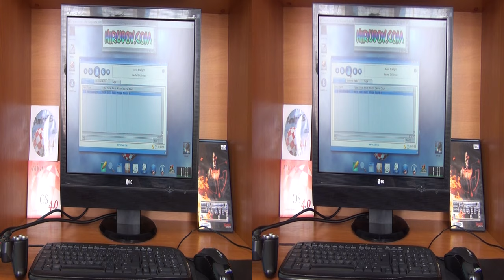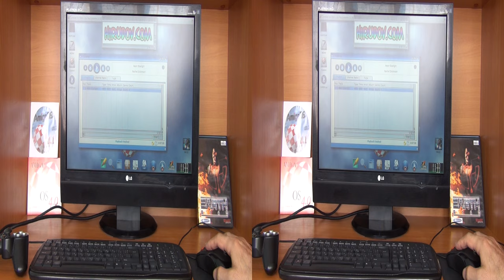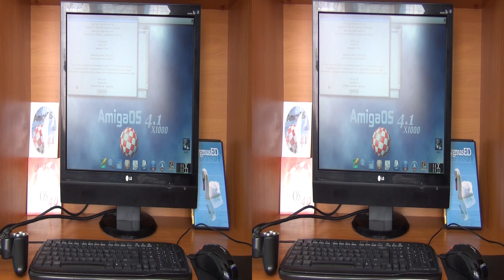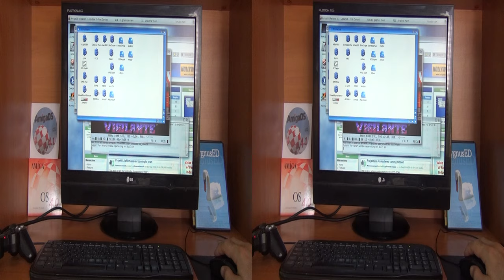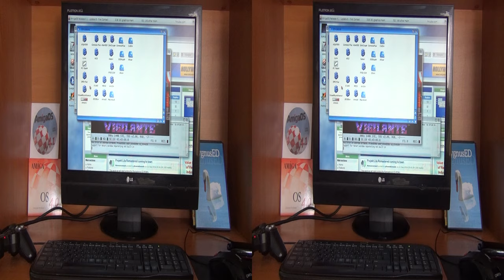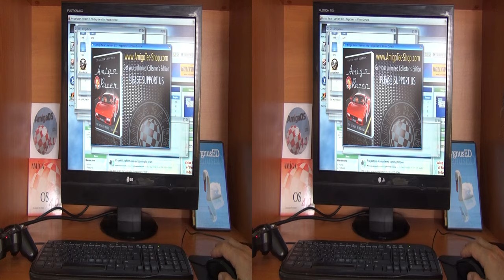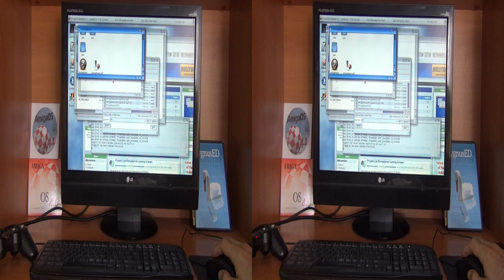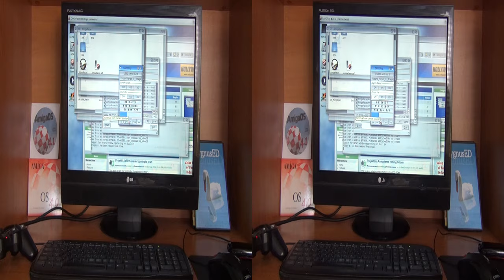AmigaOne X1000 in depth review in 3D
Featuring the P.A. Semi PA6T-1682M PowerPC CPU running at up to 1.8 GHz, X 1000 is more than twice faster than the microAmigaOne. Shown in the video is working machine with talk about the hardware and the software of the machine, plus featuring microAmigaOne for some seconds.

If you don't have equipment for watching 3D videos, simply turn off the 3D with the cogwheel on the bottom right of the video.